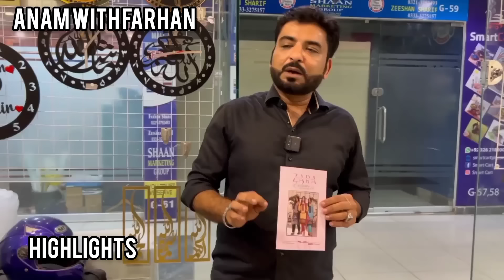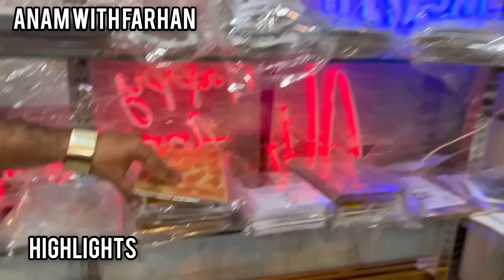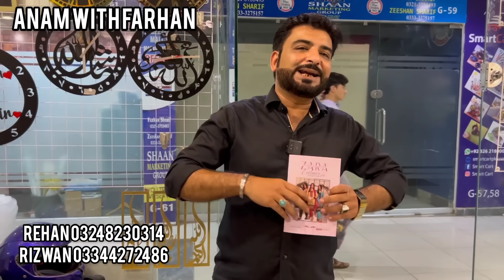💥Most Favourite Shop💥 | Customized Gift Shop | Home Decorations ideas | Customize in wholesale price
Assalam.o.alaikum..!
In this video we are sharing an amazing video in which they are giving you unique ideas for online so stay tuned and dont forget to subscribe our channel thanks for watching

Centar mall near gul plaza m a jinnah rod karachi shop numbar G6 &G72

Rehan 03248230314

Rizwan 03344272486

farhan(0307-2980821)